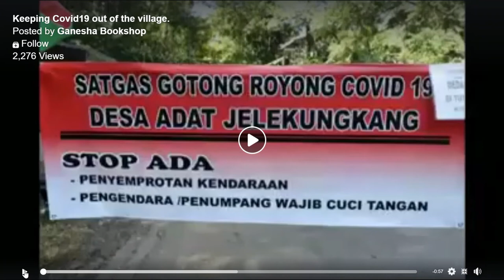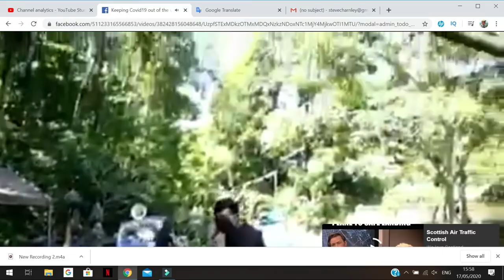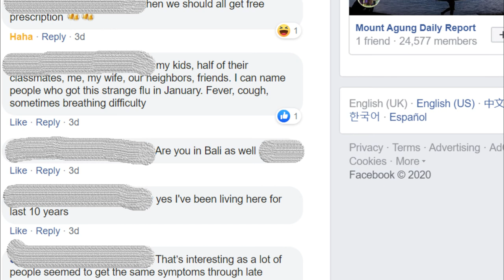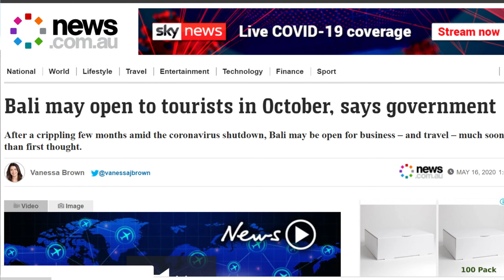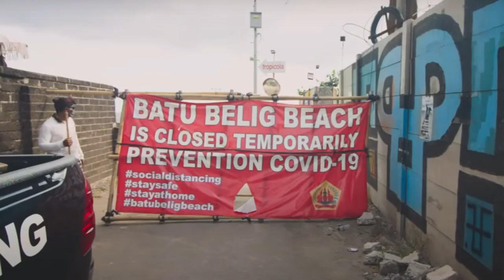NO TOURISM UNTIL OCTOBER! This will cripple Bali!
In this week's episode we take a look at the incredible feedback from last week's "immune or not" video which backs up my theory somewhat. The explosive news this week was the announcement from officials that they were hopeful to open Bali to tourism in OCTOBER!! That's over 4.5 months away and doesn't seem right considering the super low infections within Bali and all the other Corona Virus statistics. How the Balinese will survive is beyond me.

Hi, my name is Steve and I create videos that showcase my home country, New Zealand but mostly my favourite holiday destination, Bali. The videos I produce about Bali are all about the details and facts you will find beneficial when planning your holiday; restaurants, bars, beaches, accommodation, shopping, prices and the occasional places of interest to visit. The Bali videos are not high end tourism videos with beautiful drone shots of waterfalls and rice padis, you can see them for yourselves when you get there as there nothing better visually than seeing it for yourself. Hopefully, you will get a few good tips and recommendations that help you with your planning.

Stock Footage from Videvo